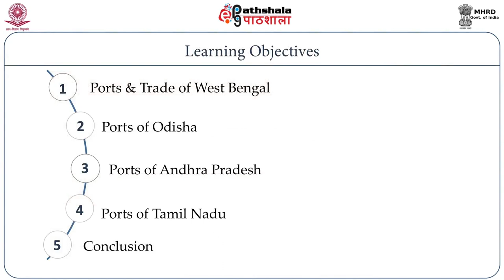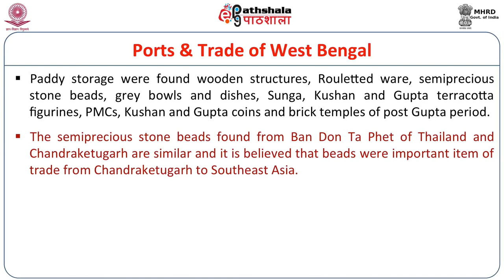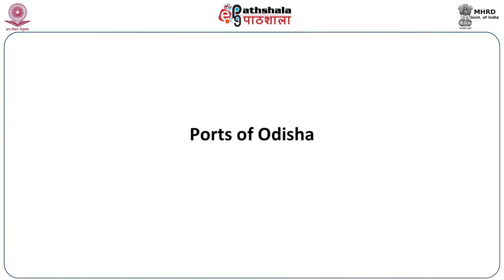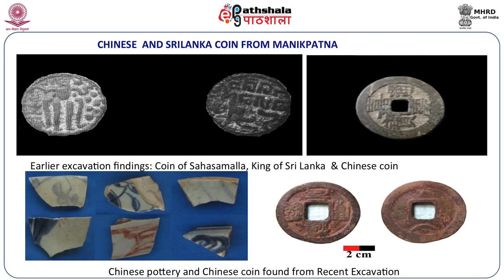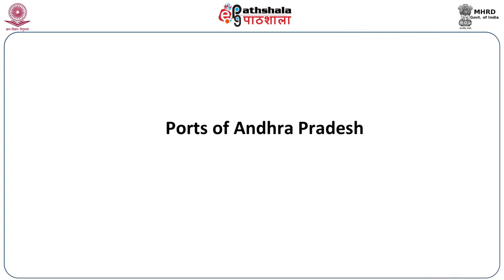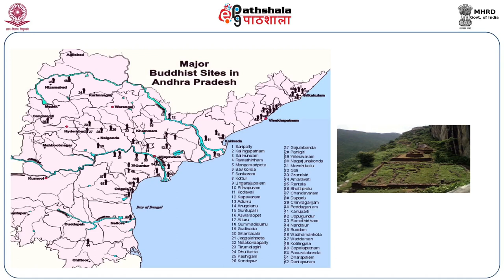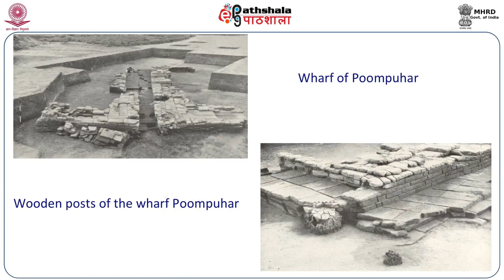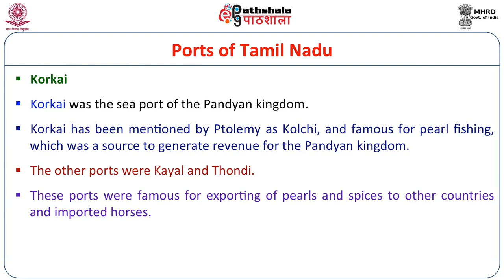Ports of East coast of India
Subject:Indian Culture
Paper: Economic History of India